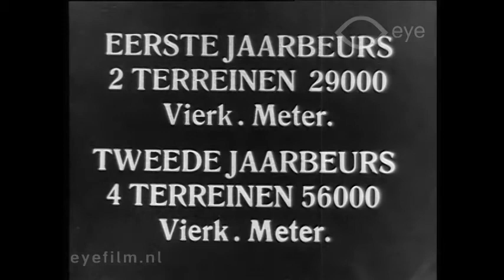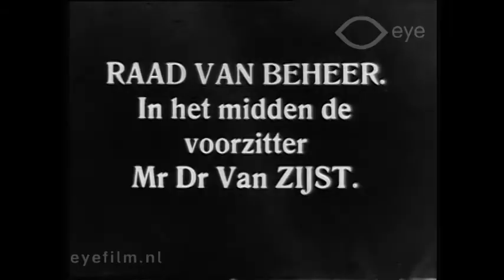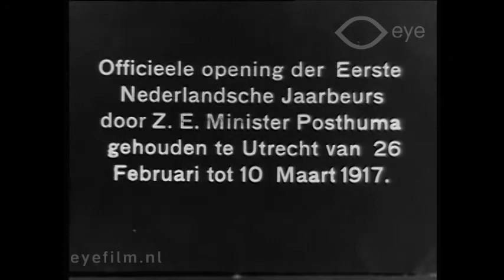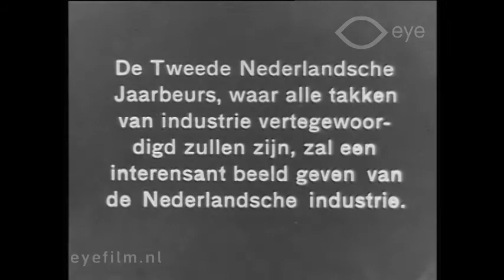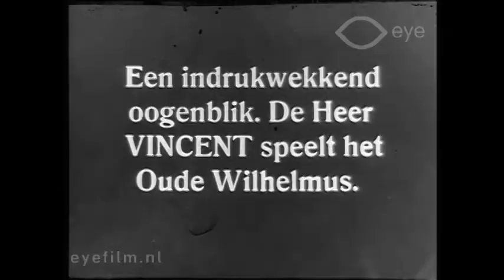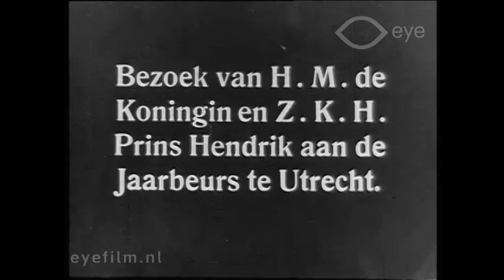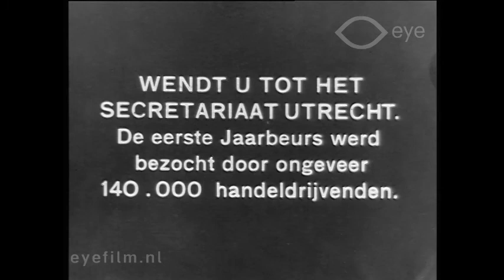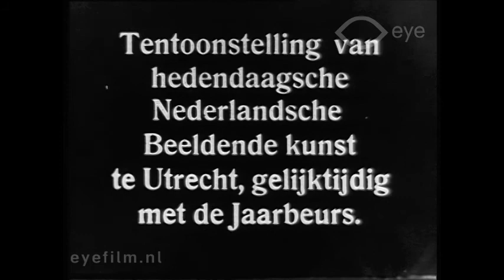Tweede Nederlandsche jaarbeurs zal worden gehouden te Utrecht van 25 februari tot 9 maart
Director: unknown | Production Country: The Netherlands | Production Year: 1918 | Production Company: unknown | FLM68962 | Film from the collection of Eye (Amsterdam)

A promotional film for the annual exhibition of 1918, held in the city of Utrecht.